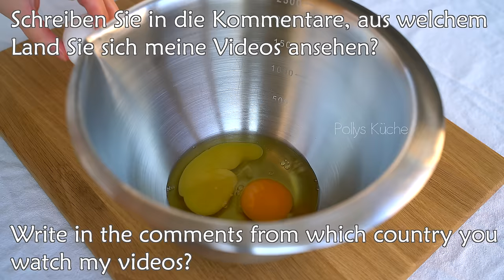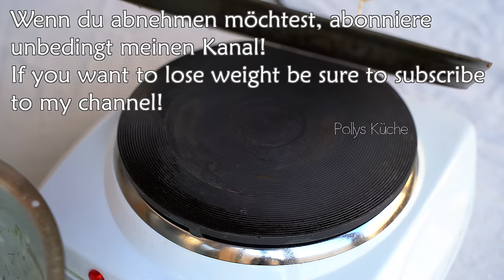Ich esse Tag und Nacht und nehme ab! -4 kg pro Woche! Bauchfett schmilzt dahin!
Hallo! Ich möchte mit Ihnen ein Rezept teilen, das mir geholfen hat, schnell und ohne Diät abzunehmen! Ich esse Tag und Nacht und nehme ab! -4 kg pro Woche! Wie wird man überschüssiges Fett los? Probieren Sie dieses Rezept aus! Richtige Ernährung! Gesunde Ernährung hilft Ihnen, schnell und sicher Gewicht zu verlieren! Es besteht keine Notwendigkeit, Hunger zu ertragen. Solche Lebensmittel sättigen den ganzen Tag und enthalten alle notwendigen Vitamine! Wenig Kalorien und viele Vorteile! Bauchfett schmilzt dahin!

1 Rezept! 📌
2 Hühnereier.
Schalten Sie unbedingt die Untertitel ein, um
mehr zu erfahren.
Milch 300 ml.
mischen.
einen halben kleinen Löffel salzen.
Zucker einen kleinen Löffel.
Mehl 250 Gramm.
1 Zucchini 250-300 Gramm.
in einem Mixer mahlen.
mischen.
Zwiebel.
in kleine Stücke schneiden.
Olivenöl.
3-4 Minuten braten.
Olivenöl.
1-2 Minuten auf jeder Seite braten.
Gurke.
Knoblauch.
Mayonnaise 15 Gramm.
dicker Joghurt 30 Gramm.
Es ist sehr lecker und gesund!
Machen Sie dieses Rezept unbedingt nach!

2 Rezept! 📌
Zucchini.
1 Löffel salzen.
Mehl 180 Gram.
Milch 1,5 Tassen.
3 Hühnereier.
Frühlingszwiebeln und Petersilie.
3 Esslöffel Olivenöl.
3 Minuten bei schwacher Hitze von
beiden Seiten braten.
Ich decke mit einem Deckel ab.
Es stellt sich als sehr lecker und gesund heraus!
Meine ganze Familie liebt Gemüsepfannkuchen!

3 Rezept! 📌
3 Hühnereier.
Salz.
Milch 300 ml.
Mehl 200 Gramm.
Milch 200 ml.
Butter 30 Gramm.
Dill.
Käse 60 Gramm.
mischen.
Olivenöl.
unbedingt meinen Kanal!
auf beiden Seiten ein paar Minuten braten.
leckere und gesunde Pfannkuchen!
Essen Sie 3 Stück zum Frühstück und Sie werden
nicht merken, wie Sie abnehmen werden!